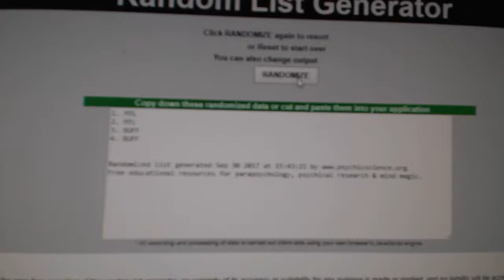Multi Randoms - C&C 7861